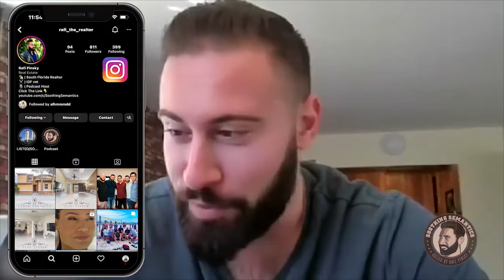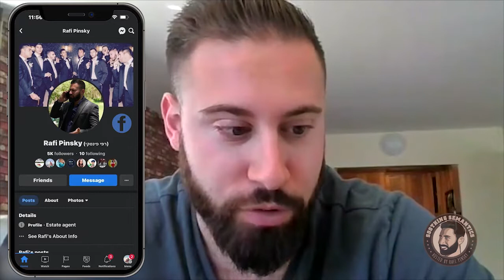Is Krav Maga Legit?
On this week's episode, I sat down with Raz Chen, a former IDF soldier (we both served in the same brigade) and current Krav Maga practitioner in NYC. Krav Maga aka contact combat is a combat system designed by Imi Lichtenfeld. Lichtenfeld, a world-renowned boxer, wrestler, and gymnast created this combat system to protect Jews from antisemitic attacks in Czechoslovakia and other European countries during the rise of Nazi Germany. Imi fled to Israel in the 30's and began to teach Krav Maga to Israeli's which eventually became the Israeli Army's official combat system. Unlike traditional martial arts which have rules, Krav Maga has none. The goal is to disarm, maim and if necessary, kill your opponent as quickly and efficiently as possible.